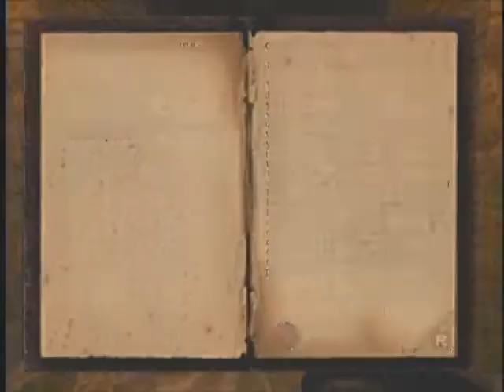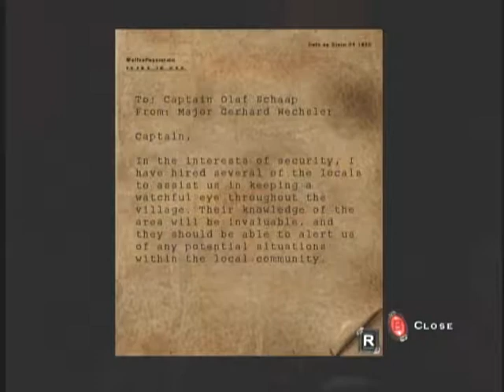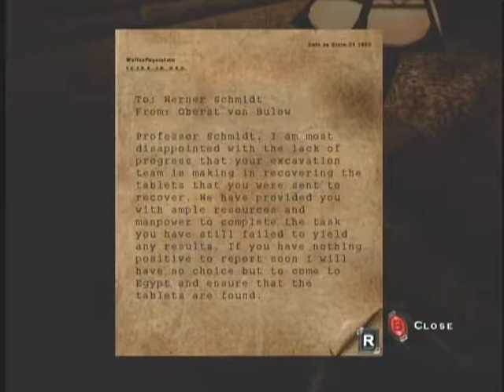IKINNIK Play's Return to Castle Wolfenstein Part 2 Inner City